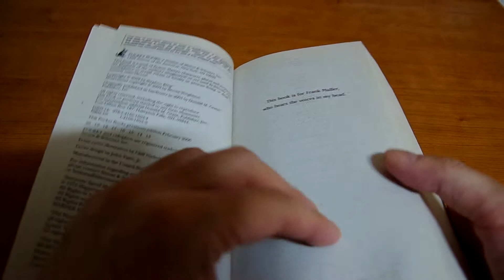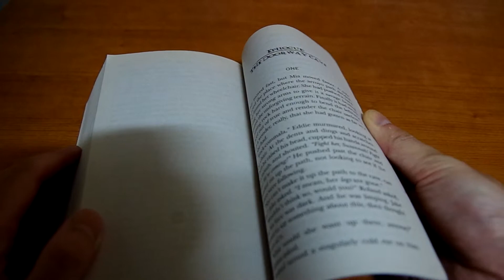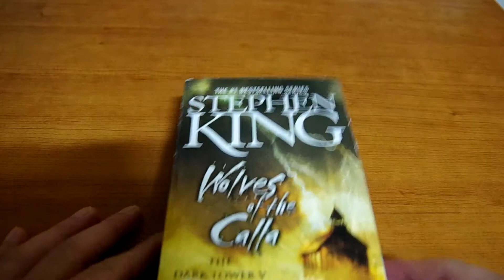Stephen King The Dark Tower 5 Wolves of the Calla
Stephen King
The Dark Tower 5 Wolves of the Calla